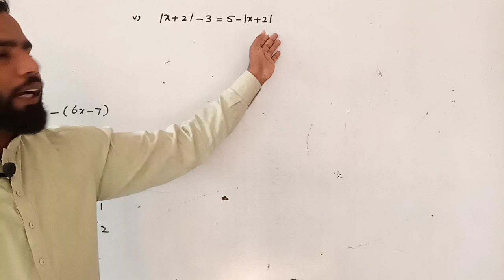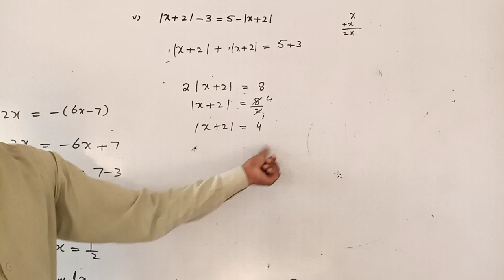Solution of absolute value class 9th Ex#7.2